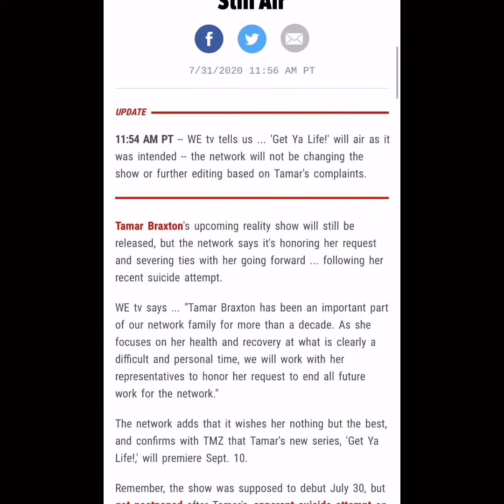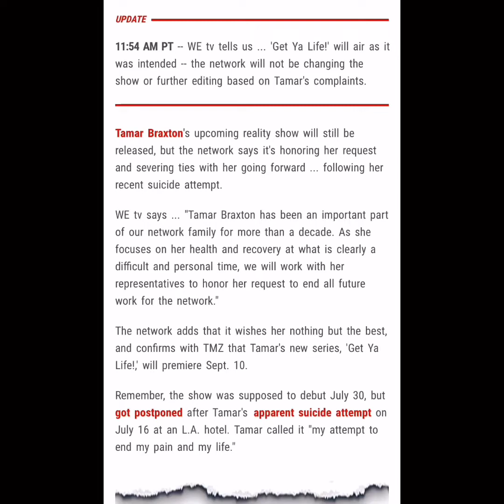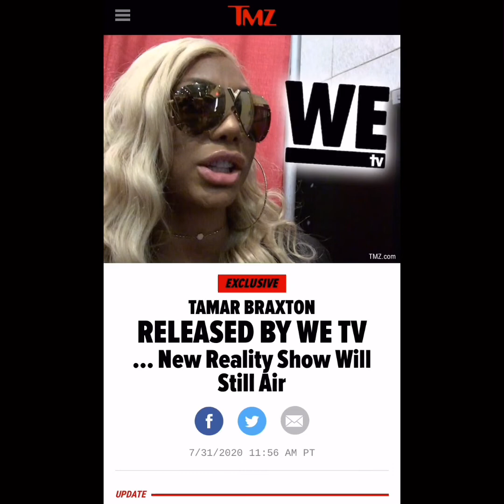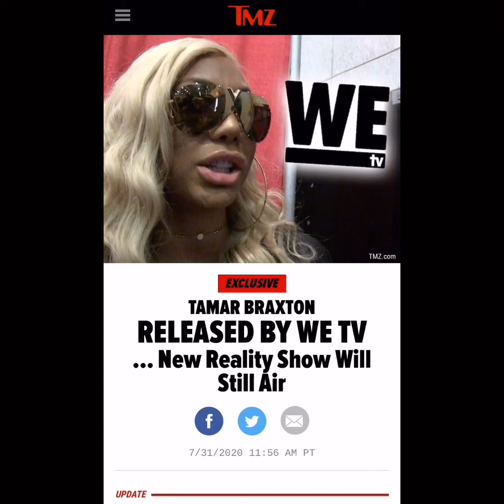Tamar Braxton released from We TV